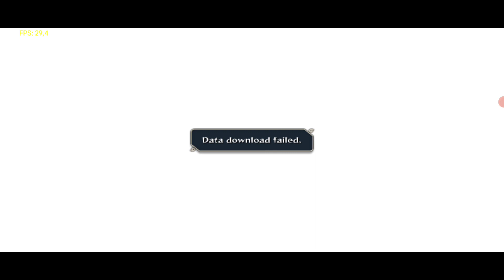Naruto Storm 4 - Review Mod Tobi testing with android offline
device
Snap Dragon : 860
Ram/Rom : 8/256
Rooted Custom Rom : project elixir